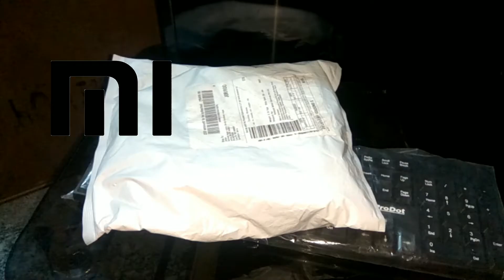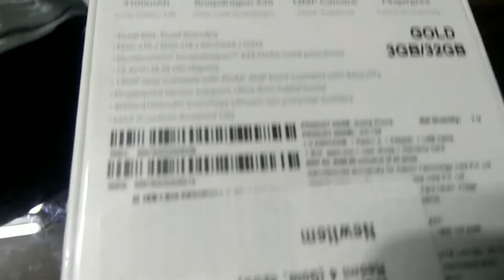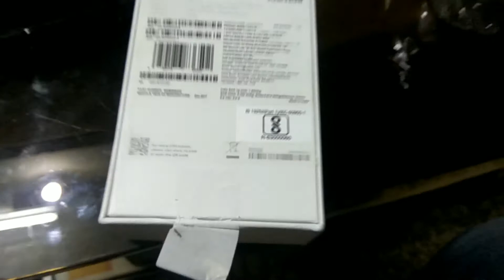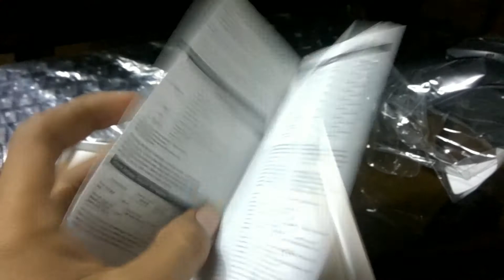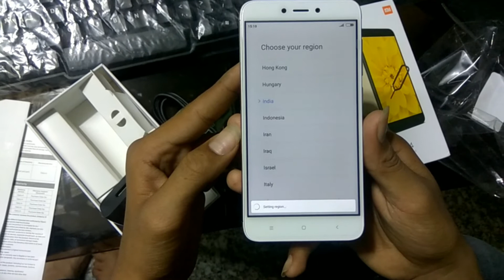Mi Redmi 4 Un Boxing & Review Specifications Features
Redmi 4 (Gold, 32GB)

Redmi 4
Redmi 4

Sold by: TVS ELECTRONICS LIMITED

Secure your phone against accidental & liquid damages with Mi Protect. Starting at ₹499.

Avail No Cost EMI on Redmi 4 (4GB+64GB). Know More

Avail free 12-month subscription of Hungama Music. T&C apply

Storage

2GB+16GB3GB+32GB4GB+64GB

Colour

I've fallen in love! Grey color is good . I love the phone in grey color after all Battery backup is so great  2day without ..

Best Budget Smartphone Nice Look & Design Battery backup very good Best Snapdragon CPU Nice Camera No Heating Problem Ram Ve..

this is very nice looking and good performance. Beautiful Design. Very Handy, Easy to Handle. Battery Backup is Great. Good Ca...
JESUSSUNIL

The ultra stylish look, sleek design, curve pattern edges with smooth grip. 1) Battery last for 25-28hrs, just takes 1hr 30 mi.
OverviewSpecsAccessoriesReview
Redmi 4
4100mAh two-day battery
12.7cm (5) display / High capacity 4100mAh battery / Snapdragon 435 octa-core procesr
Better, faster, longer
with Redmi 4
Redmi 4 focuses on the most important aspects of a great smartphone experience. The 4100mAh powerhouse is able to run up to 18 days on standby mode and up to 2 days with heavy duty usage. What's amazing is that the large battery is housed in a small metal frame with a 12.7cm (5) display that fits perfectly in your palm. It also offers better, sustained performance on the Snapdragon 435 octa-core processor. Expect better, faster, and longer performance with our new Redmi 4.

High capacity
4100mAh battery12.7cm (5) displayPremium metal bodySnapdragon 435 octa-core processor
Run longer with
4100mAh battery
We pride ourselves on creating smartphone powerhouses that pack high-capacity batteries without sacrificing form.
It's a challenge that our designers and engineers take on daily. In Redmi 4, our team has gone beyond the extra mile to carefully plan the design, do in-depth battery research, and implement system-level optimizations to present a powerhouse that excels in both battery life and designed
Beautifully finished
The new Redmi 4 is encased in a beautiful metal frame that is made of anodised alumnium. The back enclosure has gone through a diamond cutting process that produces two bright strips, giving an additional brilliant sparkle to the entire phone.

gold
black
Get a grip
Size matters. Redmi 4 comes with a 12.7cm (5) HD display and size that sits on your hand snugly. Our designers have gone a step further to improve the ergonomics, dressing it up in a beveled metal frame with tapered edges that rests comfortably in your palm, even during marathon gaming or movie sessions. Comes with front 2.5D curved glass that feels smooth when you tap or swipe your fingers across the screen.
Front 2.5D curved Glass
Snapdragon 435
octa-core processor
We're obssessed with providing you an extended, fluid experience on Redmi 4. The 4100mAh powerhouse is fueled by the Snapdragon 435 octa-core processor that boasts better performance and consumes less power compared to its predecessor. Now you can play your favourite mobile games all-day, every day without experiencing any delays.
Unlocks fast
with fingerprint sensor
Always in too much of a rush for passcode unlocking? Let your fingers do the unlocking. Redmi 4 comes with a fingerprint sensor that allows you to quickly unlock and access your private profile and files, fast.
Shoot like a pro with
13MP rear camera
See the difference when you take a shot on Redmi 4. Photos taken are crisp, vivid on the 13MP rear camera that comes with PDAF for 0.3s fast focusing. Comes with a whole range of built-in camera functions that help you take effortlessly beautiful panoramic and clear night shots. You can even apply our 36 built-in smart beauty profiles and whole range of filters in real-time to enhance your photographs.
Endowed with great
features
Lock screen wallpaper
carousel
Marvel at the gorgeous wallpapers on carousel when your lock screen lights up. These wallpapers come from a variety of sources so you get to enjoy a stream of visually rich content daily to inspire and fascinate
Your private Second Space
Use different passcodes or fingerprints to access different profiles on your Redmi 4, each with its own wallpaper, apps, files, and photos. Perfect for times when you want to show off your phone without compromising on your privacy.
Dual Apps
Two is better than one. Be amazed with our native Dual Apps feature, which allows you to create and sign into dual accounts for al